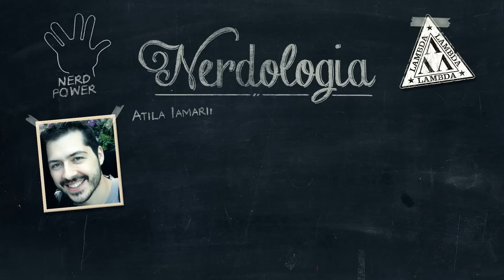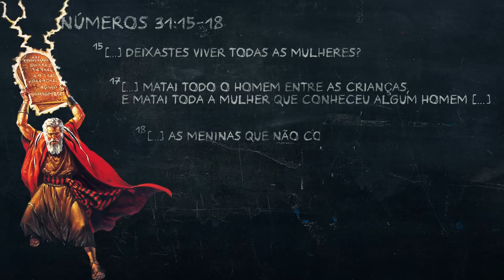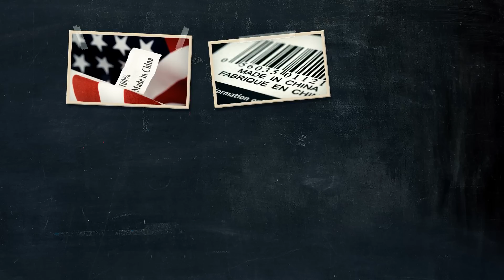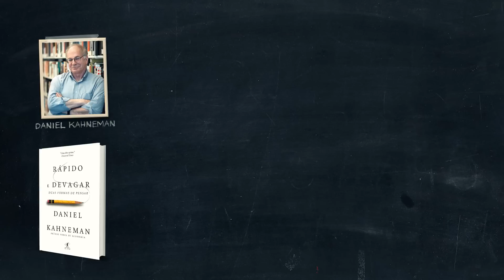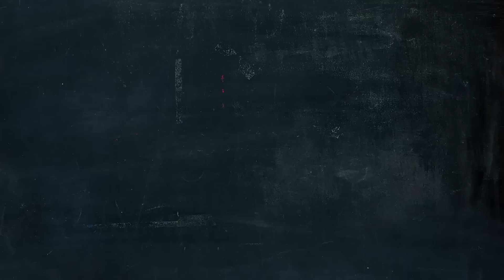Por que o Merthiolate não arde mais? | Nerdologia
NOVIDADES NA NERDSTORE

Neste episódio do Nerdologia discutimos por que o mundo está se tornando mais sensível às coisas.

SAIBA MAIS:
-Visite o Avistar e faça observação de aves no Instituto Butantan

LIVROS CITADOS
-Os Anjos Bons Da Nossa Natureza, por Steven Pinker
-O Otimista Racional, por Matt Ridley
-Pense no garfo!, por Bee Wilson
-Rápido e Devagar, Duas formas de pensar, por Daniel Kahneman